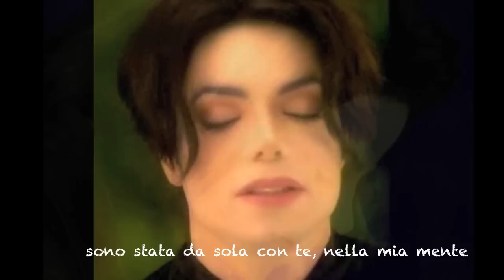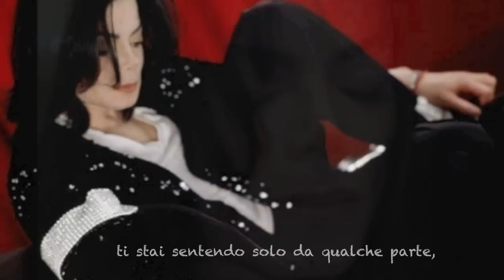Hallo...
oggi ho poggiato una lente di ingrandimento sul mio cuore, quello che ho visto lo sanno solo i miei occhi. ed è impossibile spiegarlo con le parole. Mi manchi ogni giorno di più...